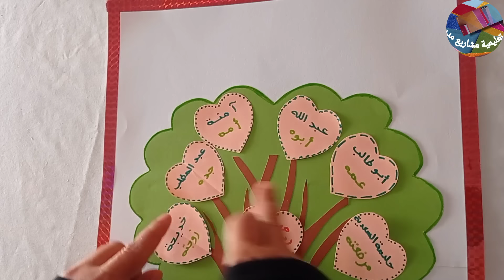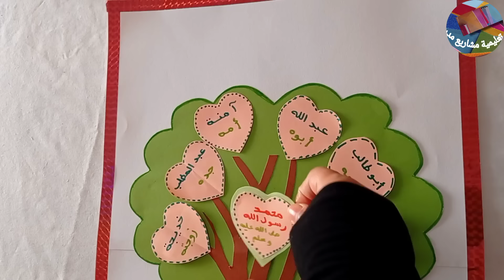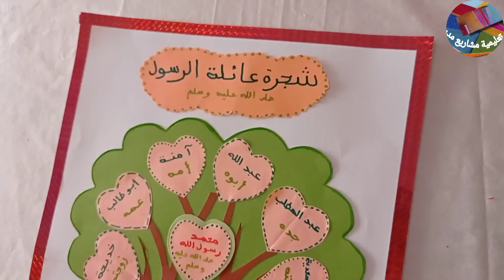مشروع الوحدة الاولى شجرة عائلة الرسول صلى الله عليه وسلم/شجرة نسب الرسول محمد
مشروع الوحدة الاولى المستوى الأول شجرة عائلة الرسول صلى الله عليه وسلم